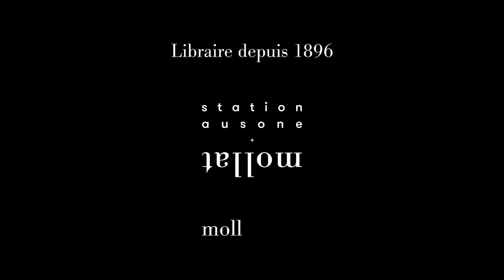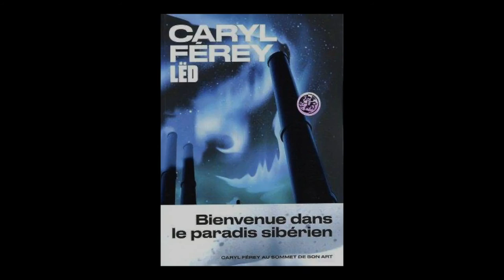Caryl Férey - Lëd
À l'occasion de la 18ème édition du festival "Quais du Polar" à Lyon, Caryl Férey vous présente son ouvrage "Lëd" aux éditions Les Arènes.